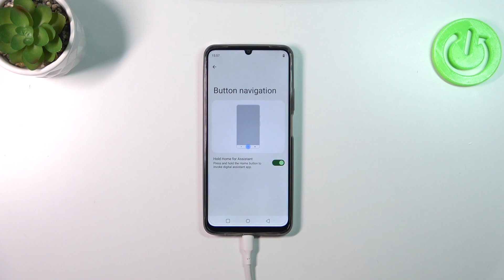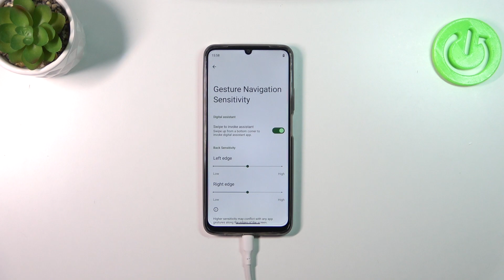How to Set Navigation Gestures in REALME Narzo N53? – Remove Navigation Buttons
Learn more  about REALME Narzo N53
In order to improve the navigation experience on your REALME Narzo N53, it would be a good idea to set gestures as a navigation type so that you can get a better experience! Our goal in this tutorial is to teach you how easy it is to replace a standard three-key navigation system with gestures so that you feel much more comfortable when you use them! By following all of the steps in this guide, we will be able to set up the navigation gestures in REALME Narzo N53 in this manner!

How to Change Bar Navigation in REALME Narzo N53?
How to Manage Navigation Bar in REALME Narzo N53?
How to Open Navigation Bar Settings in REALME Narzo N53?
How to Customize Navigation Bar in REALME Narzo N53?